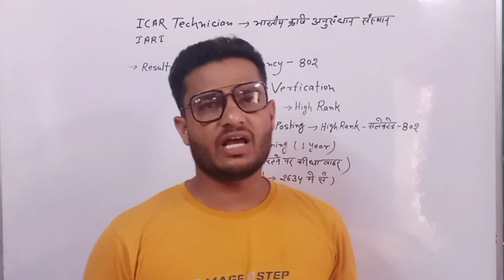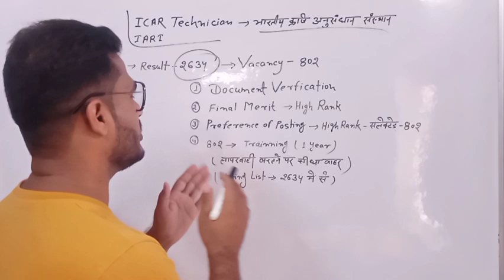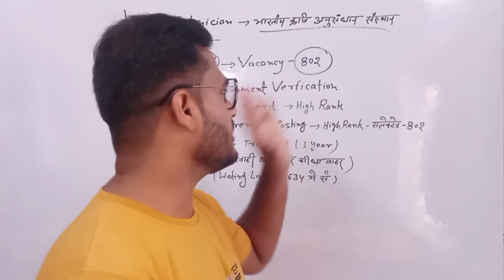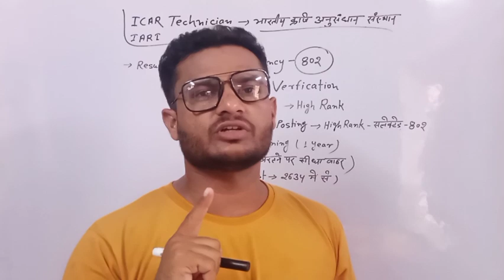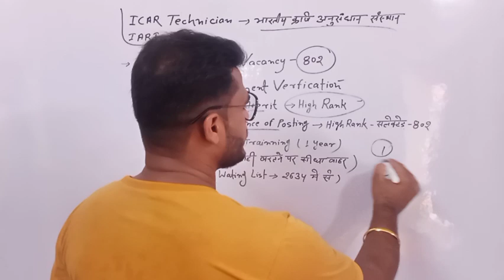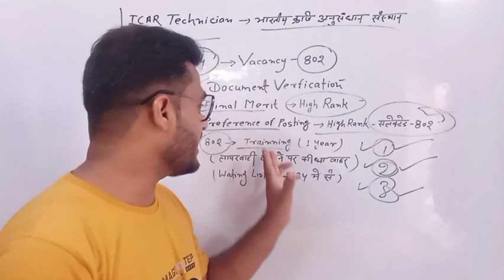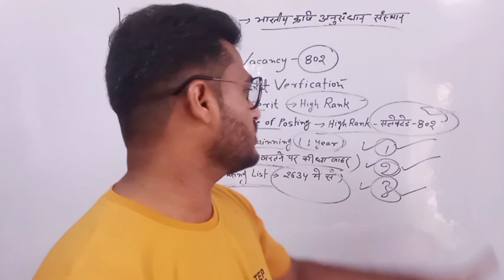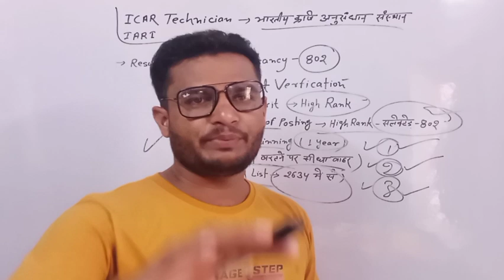ICAR (IARI) TECHNICIAN DOCUMENT VERIFICATION DATE | DV के बाद Next Processing ! Waiting List कब ?